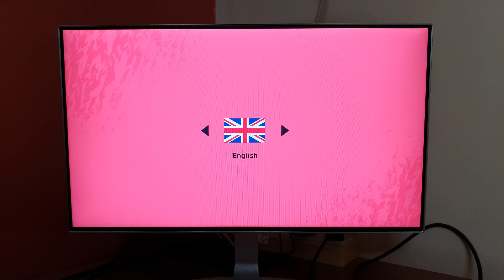FIFA 20 on PS4 Slim (1080P Monitor)